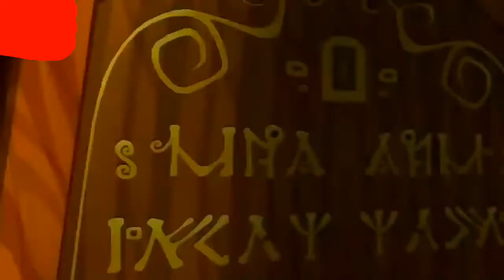Winx Club 3 | Episódio 22 : O Labirinto de Cristal (Em 720p)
(episódio completo)

Episódio 22: O Labirinto de Cristal